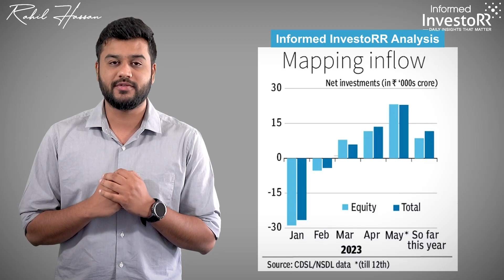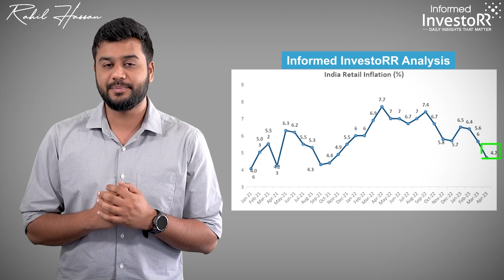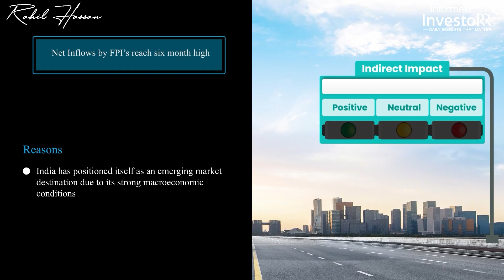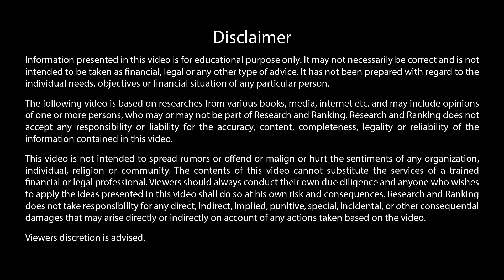FPIs are back with a bang!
FPIs invest ₹23,152-crore in Indian equities on the back of a good earning season. India's retail inflation eases to 18-month low of 4.7% in April.

Chapters

0:00 Introduction
0:28 FPI inflows reach 6-month high
1:33 Our Take on the reasons for the increased buying by FPI's
2:04 Inflation cools down below 5%
3:05 Our Take on the reasons for inflation cooling down below RBI tolerance limit
3:40 What does it mean for you?